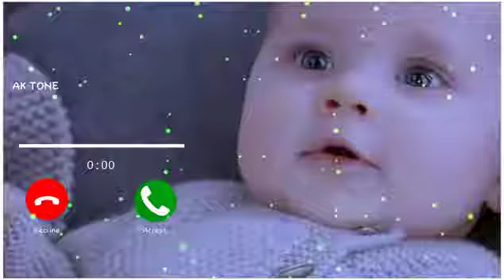Love Ringtone. Cute Ringtone | Massage Tone. Massage Ringtone | Musical Tone. Notification Tone